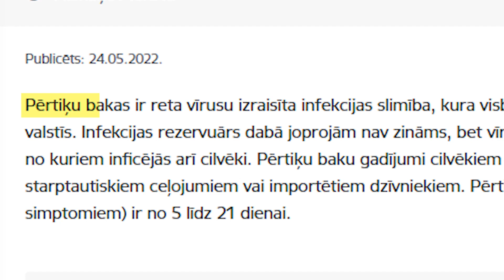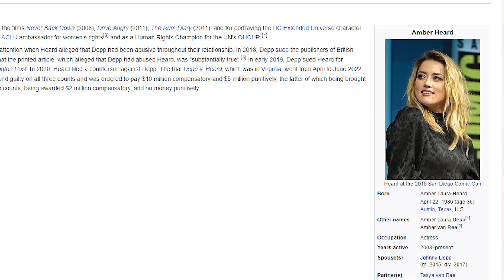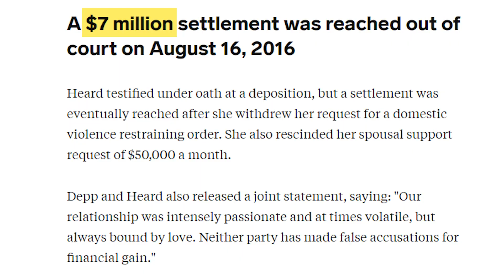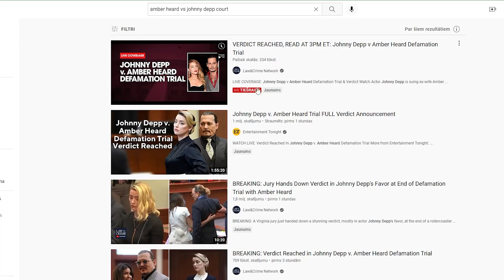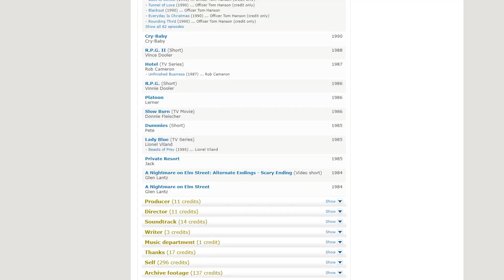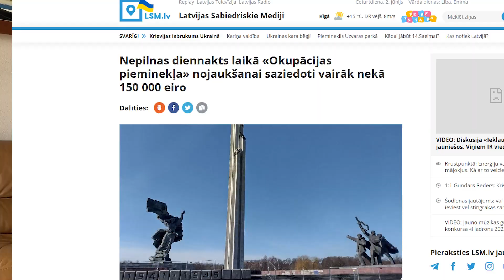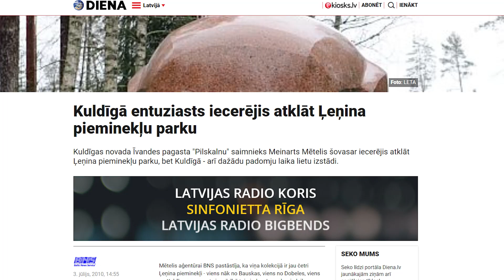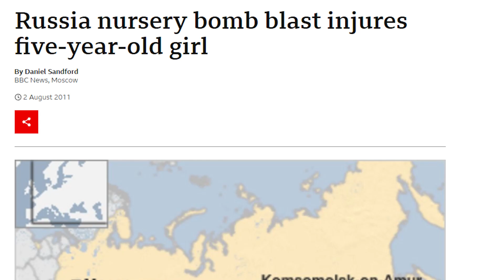PĒRTIĶU BAKAS / JOHNNY VS AMBER / OKUPĀCIJAS PIEMINEKLIS